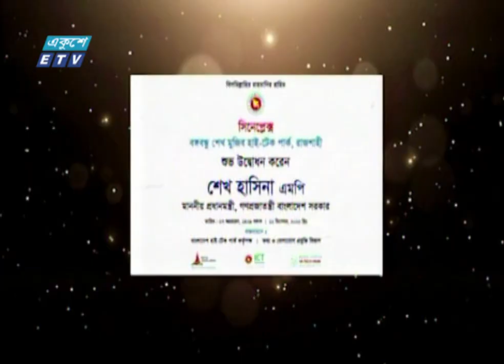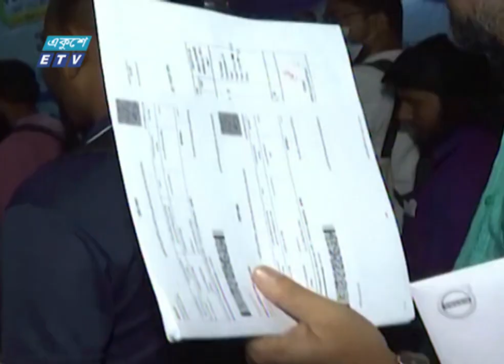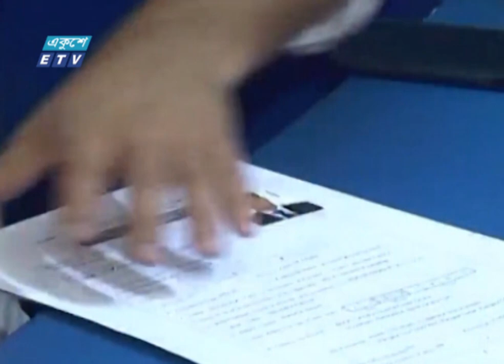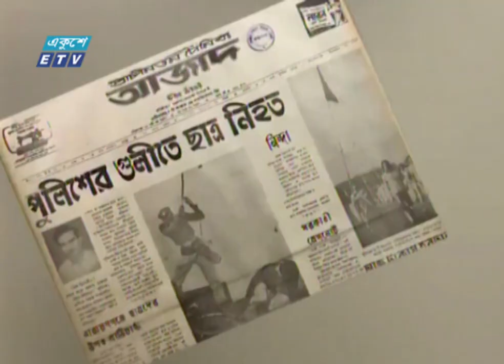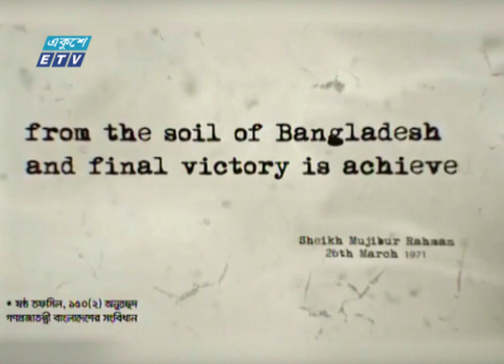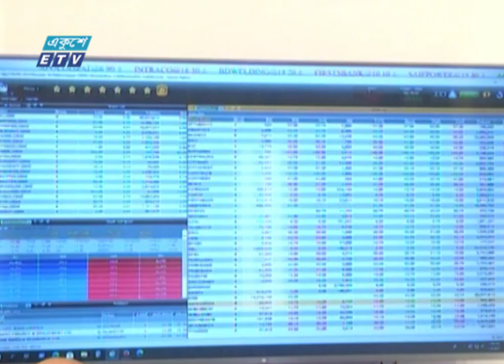07 PM News || সন্ধ্যা ০৭টার সংবাদ || 12 December 2022 | ETV News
07PMNews # সন্ধ্যা০৭টারসংবাদ #12 December 2022 # ETVNews